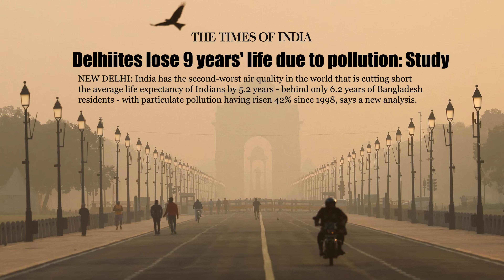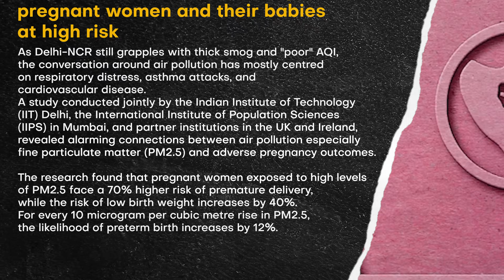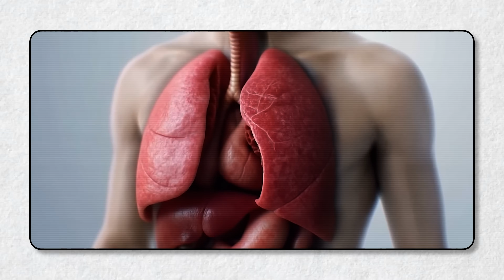Is Delhi's 2025 Pollution REALLY Getting Worse?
If you live in India, this video is not optional
Air pollution is silently shortening your life even indoors.
I break down what’s really happening, what doctors are seeing, and what you can do now.
Simple fixes, real solutions, without any fancy jargon.
Your lungs deserve better than and it is high time we collectively demand it.

TIMESTAMPS
00:00 - Shocking news
2:00 - Sources of Air Pollution
4:00 - How to save yourself
7:08 - The way forward

Always seek the advice of your physician or other qualified healthcare provider with any questions that you may have regarding a medical condition. Never disregard professional medical advice or delay in seeking it because of something you have read or heard from this channel.